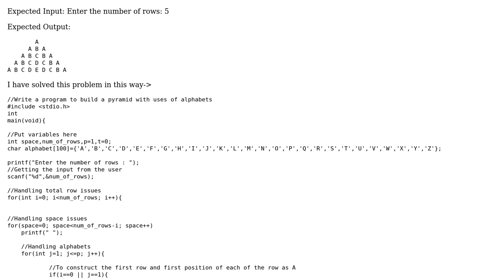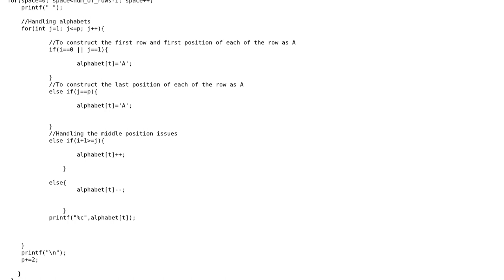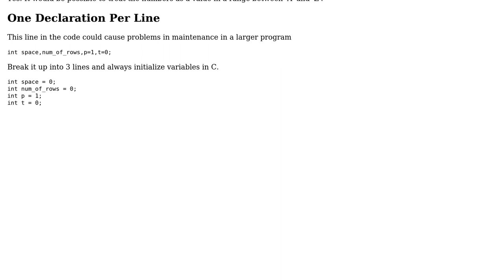To construct a pyramid with uses of alphabets. Would you propose any better solution?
With thanks & praise to God, and with thanks to the many people who have made this project possible! | Content (except music & images) licensed under CC BY-SA | Music | Images & others | With thanks to user pacmaninbw user Ashiful Islam Prince and the Stack Exchange Network Trademarks are property of their respective owners. You are responsible for your own actions.